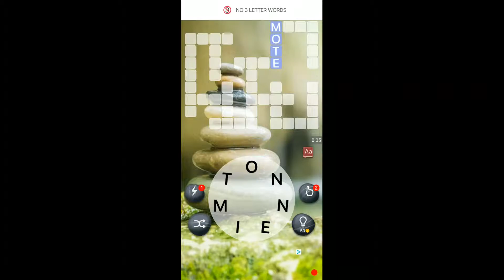WORD CROSSY LEVELS 3681to 3690 ANSWERS